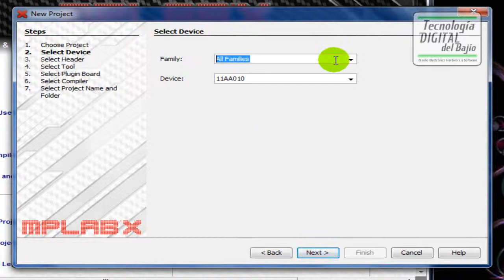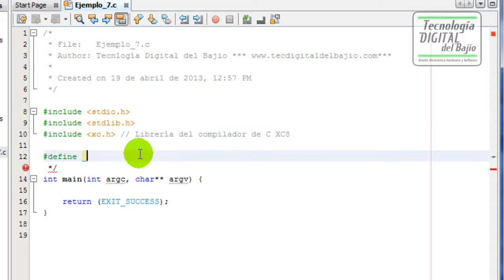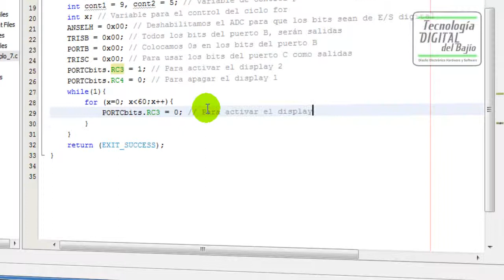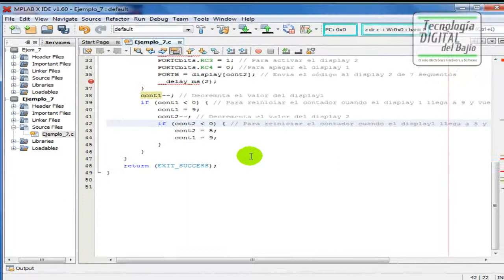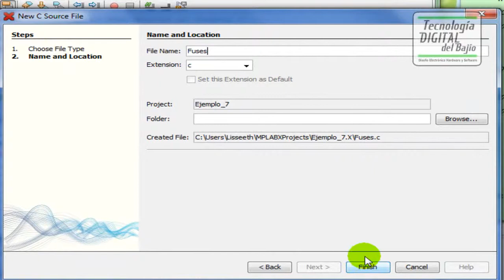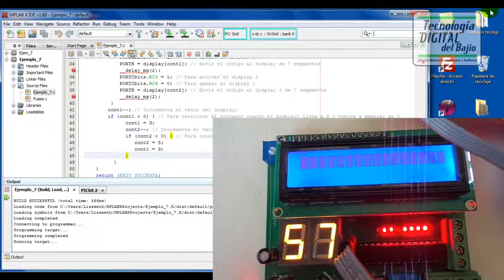MPLABX-Ejemplo #7 Contador del 59 al 00 en display de 7 segmentos usando multiplexación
Este ejemplo muestra un contador del 59 al 00 en los dos displays de 7 segmentos de la tarjeta de entrenamiento, se usa la multiplexacion por software y se programa con el MPLABX IDE y el compilador de C de Microchip: xc8. El programa se prueba en la tarjeta de entrenamiento que usa un PIC16F886... Visitanos